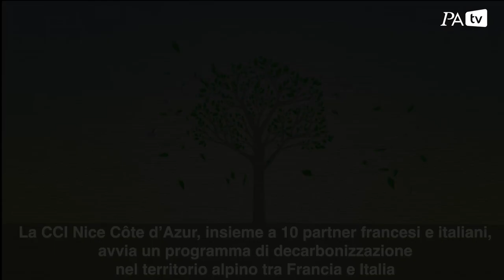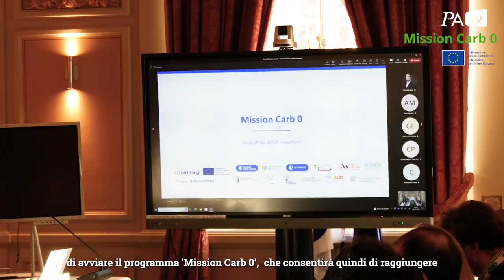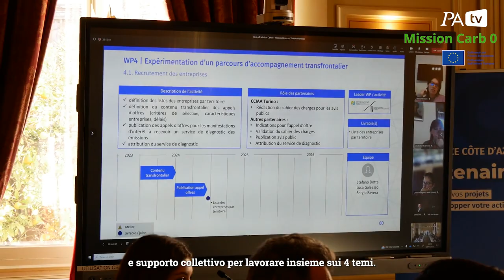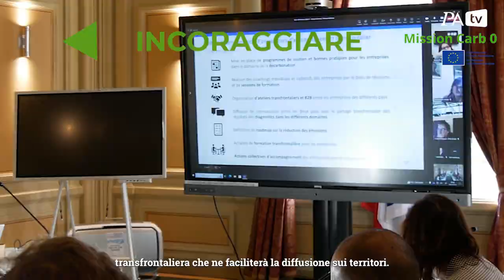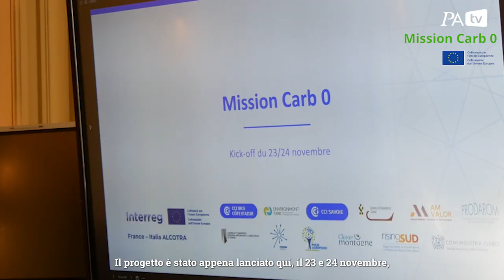Progetto Alcotra MC0 (Mission Carbon 0)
Video realizzato dalla CCI Nizza